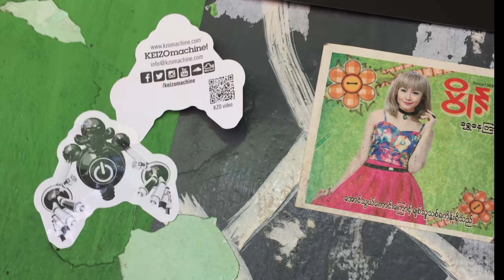HIFANA Travel in Myanmar 2017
Feat.Kirin Ichiban Presents " Super Sonic "